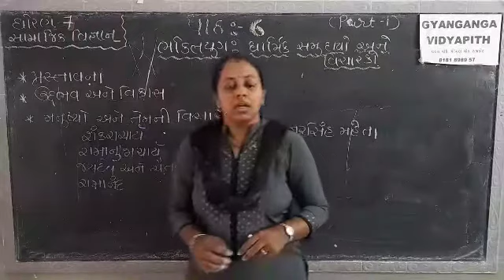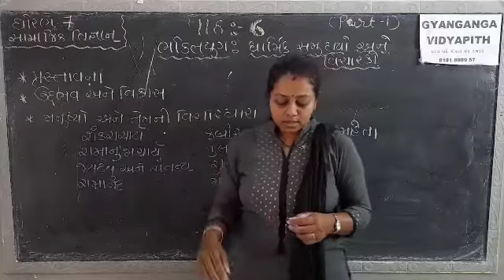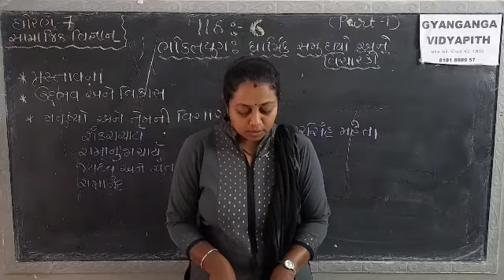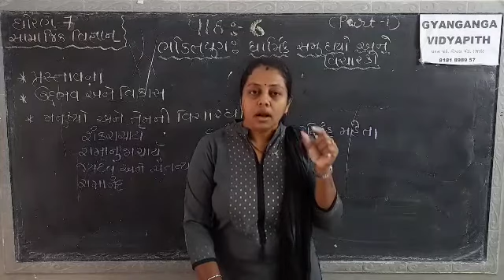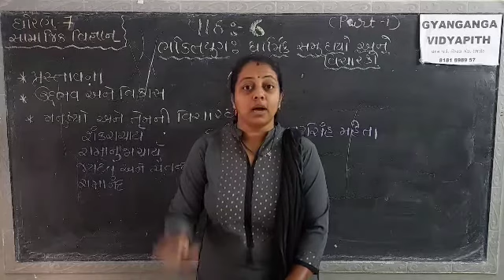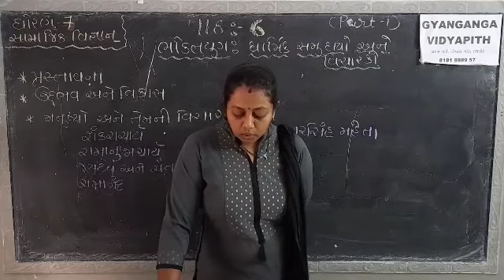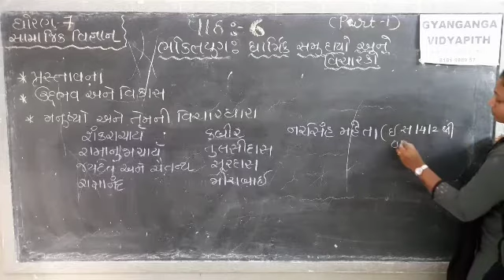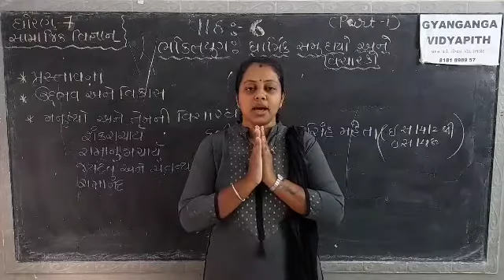std-7 (sem-2) social science unit-6 part-1